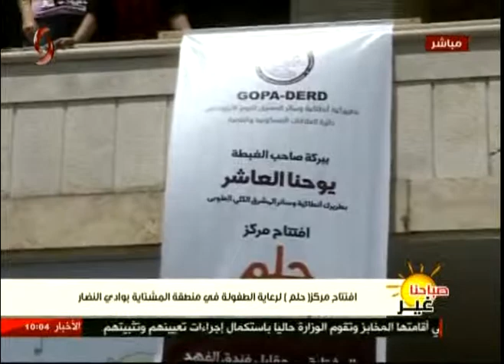افتتاح مركز "حلم" لرعاية الطفولة في منطقة المشتاية بوادي النضار 02-05-2017 صباحنا غير